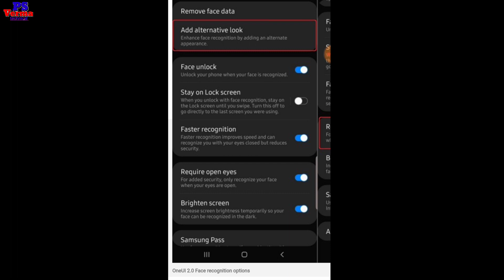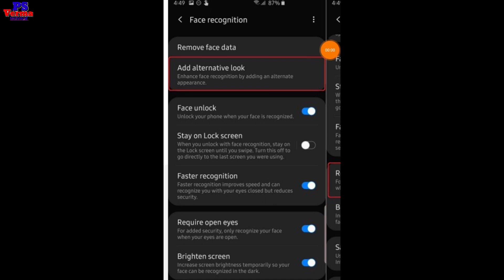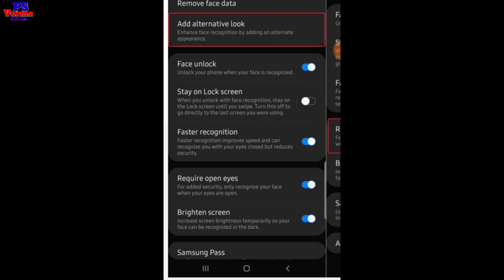Samsung Galaxy S10 Android 10 One UI 2.0 beta update improve face recognition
Hello
Dosto Namskar Wellcome to my channel dosto Maine apko aj ke Video me batya hai ki Samsung Galaxy S10 One UI 2.0 to improve face recognition.